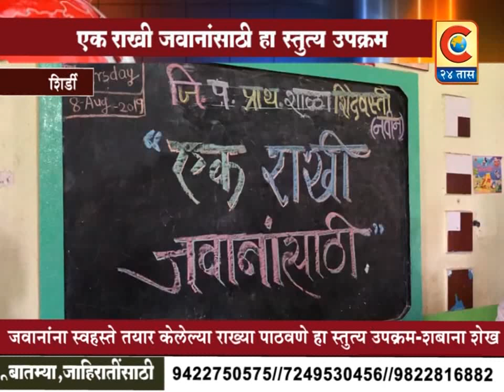शिर्डी - जवानांना स्वहस्ते तयार केलेल्या राख्या पाठवणे हा स्तुत्य उपक्रम